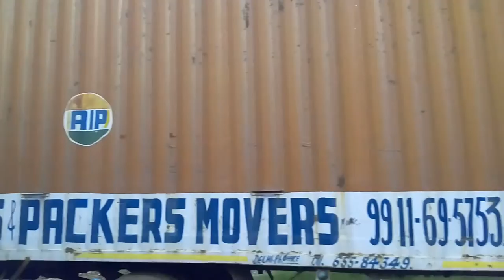Truck Transport Services In Delhi NCR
we yadav brothers packers and movers is we solved all your packing & moving related needs within a moment just fill up inquiry form send to us and we gives you very competitive rates along with best service guarantee.

We yadav brothers are do packers movers, transport & logistics business from last 20 year in delhi.in this meantime we found that there is so many changes and new needs are shown in this packers movers and transport industry. Accordingly all these changing scenarios we also change our mode us operand as per our clients needs that's why we are provide much better service amongst from competitors to our clients. So just call us & use our 20 years old company's best in class services.

Domestic transport

We yadav brothers is well known name in packers movers, transport & logistics industry from more than 20 years to provide Best in class services. We have own fleet of tata 407, lpt, single or multi axle Taurus body, 32 to 36 feet closed body Containers, refrigerated (frozen) trucks, 20, 40 feet trailers To Choose the Right Transportation Modes That Best Suits Our Customers Flexibility to fulfill Their Individual Requirements with our expert & trained drivers, traffic Coordinators & staff who ensured delivery of your goods in any Geo-location (destination) of India smoothly.